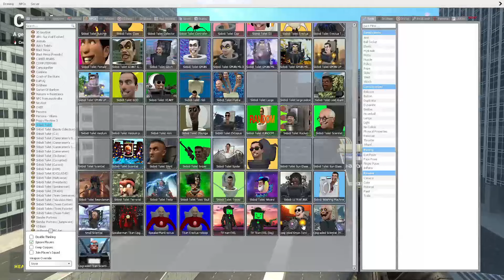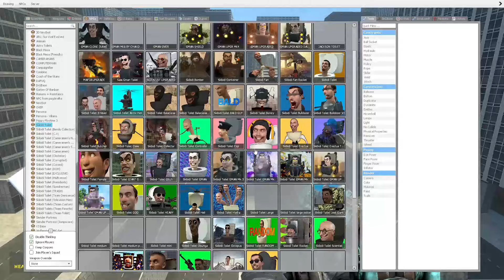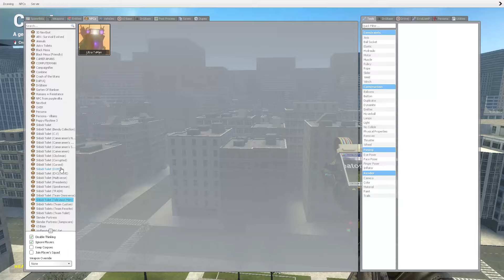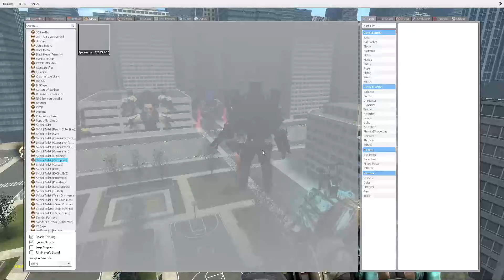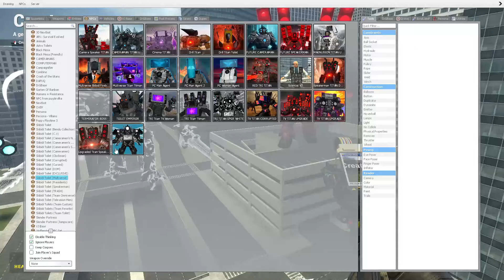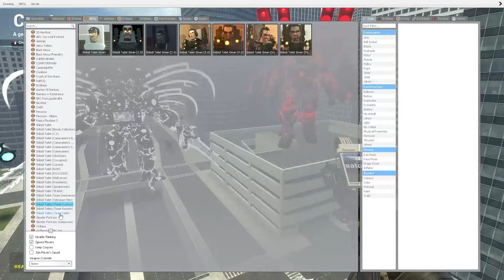SUPER GMAN SHIELD, ASTRO JUGGERNAUT, SKIBIDI TOILET POWER, WHITE TRI TITAN, UPGRADED TITAN CAMERAMEN